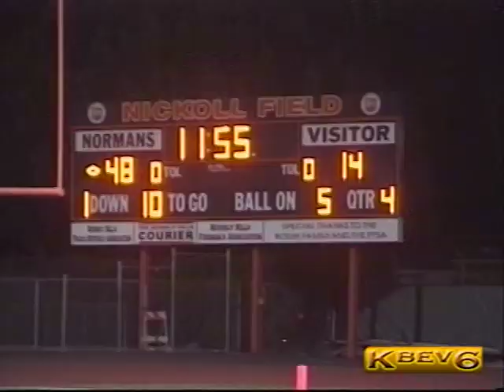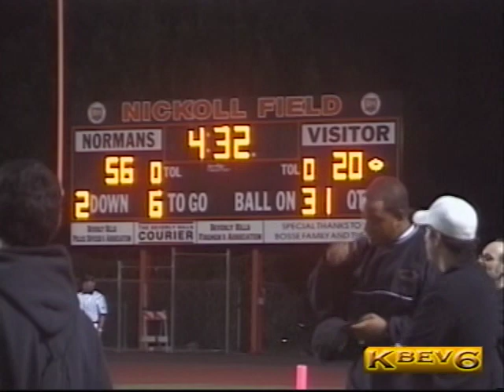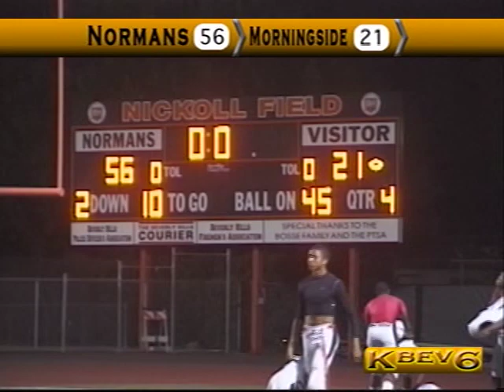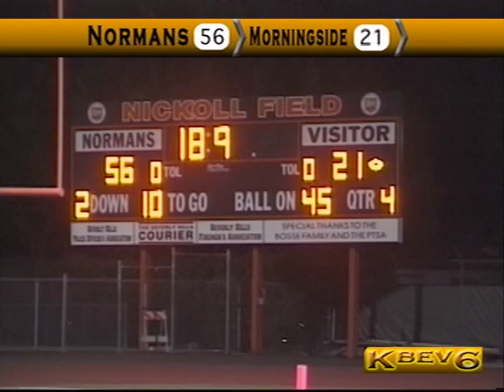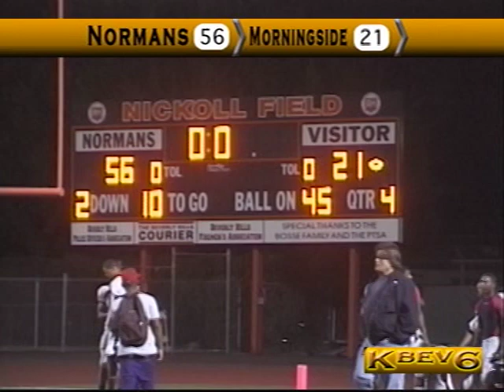Beverly Hills Varsity Football vs Morningside 11-7-08 p3of3